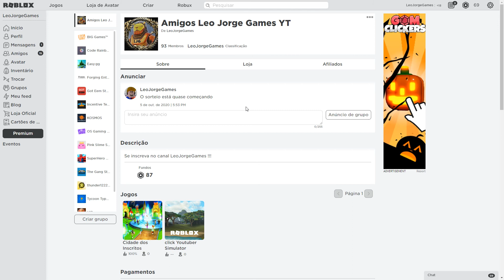Quiz de Robux - Muito robux gratís !!! #03